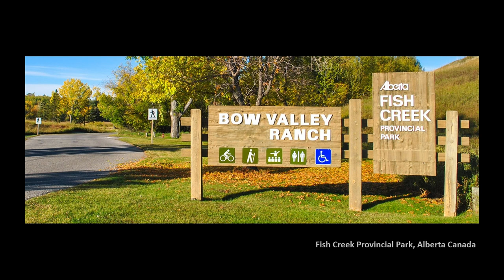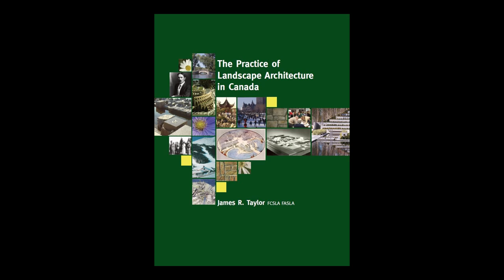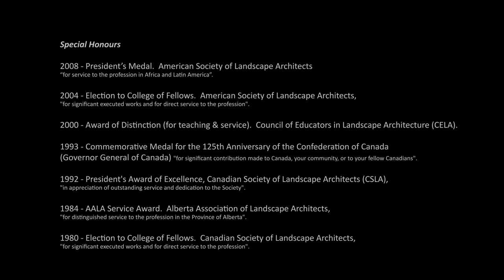James Taylor, Landscape Architect, Episode 07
Series - Memoirs of Pioneer Landscape Architects of Canada.
Episode 07 - James Tayor.
Born in Iowa in 1940.